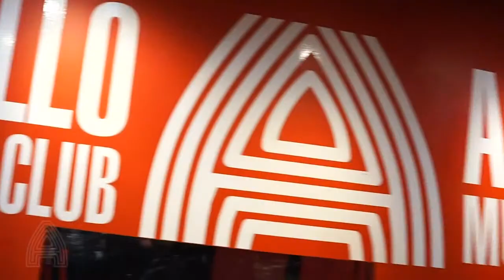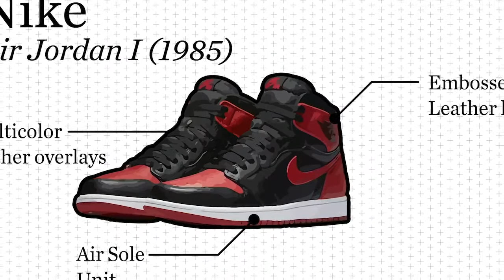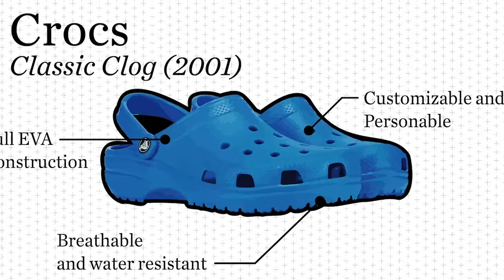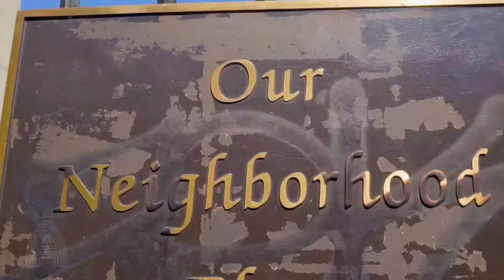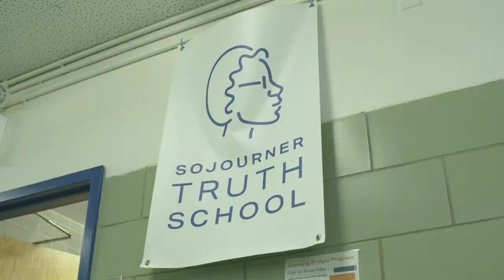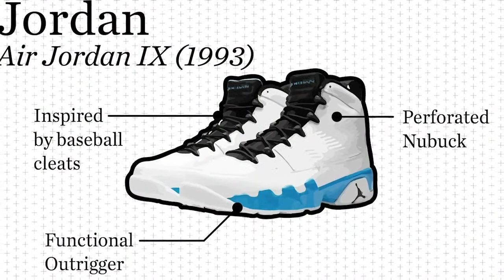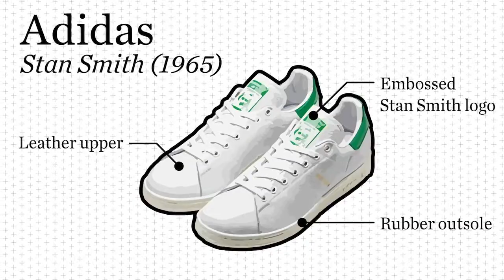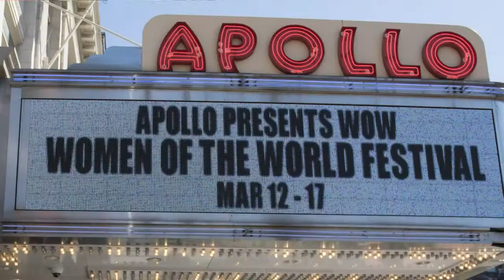Apollo Theater | FOOTPRINT: DESIGN & CREATIVITY IN SNEAKER CULTURE | Apollo Career Panel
👟🔥Sneakerheads - come through for FootPrint – Design and Creativity in Sneaker Culture, a virtual ApolloCareerPanel celebrating the cultural, societal, and aesthetic impact of the sneaker, presented by Apollo Education, Harlem 2020, and GoodThin.gs! ⁠
Tap in for interactive storytelling, demonstrations and conversations with leaders from both the creative and business sides of the sneaker industry and bring your questions for an interactive chat! ⁠

The legendary Apollo Theater – the soul of American culture – plays a vital role in cultivating emerging artists and launching legends. Since its founding, the Apollo has served as a center of innovation and a creative catalyst for Harlem, the city of New York, and the world. Virtual programming featuring performances, film screenings, conversations and more continue on the Apollo Digital Stage.